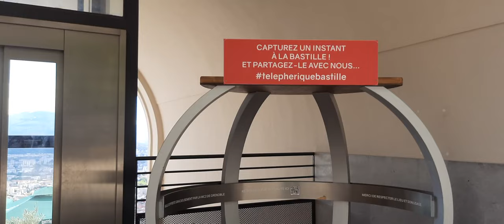un temps fort au fort de la bastille